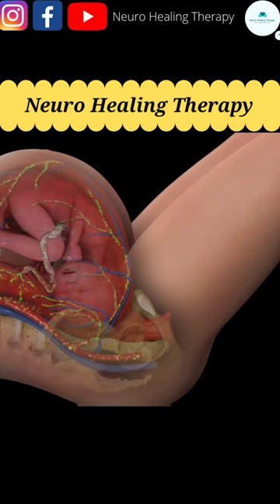Pregnant Women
What is uterine contraction?

Uterine contraction: The tightening and shortening of the uterine muscles. During labor, contractions accomplish two things: (1) they cause the cervix to thin and dilate (open); and (2) they help the baby to descend into the birth canal.